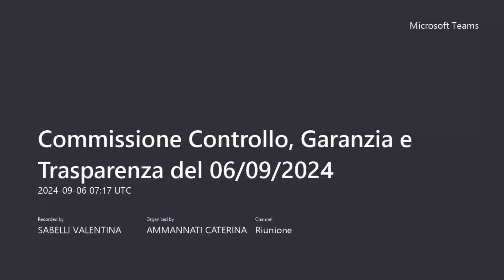Commissione Controllo, Garanzia e Trasparenza del 6 settembre 2024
ordine del giorno:

  1. Approvazione verbali del 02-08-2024;
  2. Esame Delibere, Direttive e Memorie di Giunta;
  3. Esame Posta;
  4. Varie ed eventuali.